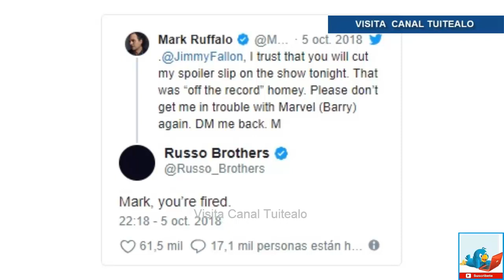Despiden a 'HULK' tras filtrar nombre de Avengers 4 con Jimmy Fallon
Mark Ruffalo, quien da vida a Hulk en el Universo Cinematográfico de Marvel, reveló una vez más detalles sobre la nueva entrega de Avengers. En el programa de Jimmy Fallon mencionó por error el nombre de la siguiente película que se estrenará en 2019.

"En cierto modo, en el pasado... tal vez haya cometido ese error, sobre algunos spoiler. Bueno, básicamente arruiné el final de 'Avengers: Infinity War'", asumió el actor justo antes de decir que la cuarta producción será bautizada como "Annihilation" (Aniquilación).

Acto seguido, el intérprete del doctor Banner, decidió pedirle a Fallon vía Twitter  que no transmitiera el momento en que revela el nombre:

“Jimmy Fallon, confío en que vas a cortar el spoiler que se me escapó esta noche en el programa. Eso era ‘off the record’ amigo. Por favor no me metas en problemas con Marvel (Barry) nuevamente. Envíame un mensaje directo”.

Los hermanos Russo, encargados de la producción de la cinta, informaron una decisión drástica: "Estás despedido".

La respuesta a su "despido"
Mark, considerado una fuente confiable de spoilers por su "error" al hablar junto a Tom Holland en mayo de este año sobre el final de Infinity War, decidió responde a los Hermanos Russo:

"Chicos, podemos hablar de esto".

Todo apunta a que se trata de una estrategia de publicitaria y una broma tan falsa como cuando, nuevamente, Tom Holland “filtró” el logo de Spider-Man: Far From Home.

Aunque, algunos fans se tomaron en serio esta aparición del actor y mediante la edición de audio "detectaron" otro supuesto título de Avengers 4, el cual sería The Last Avenger, sin embargo esto no debe tomarse como una revelación definitiva.